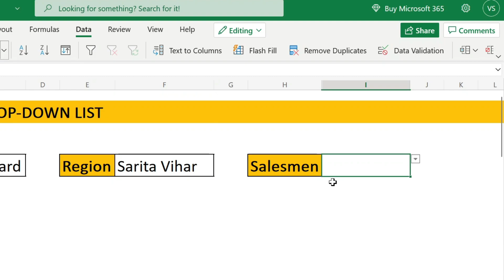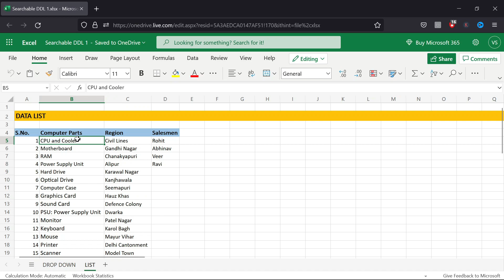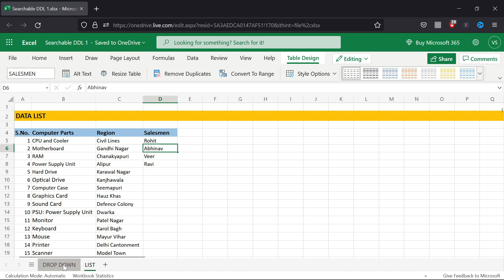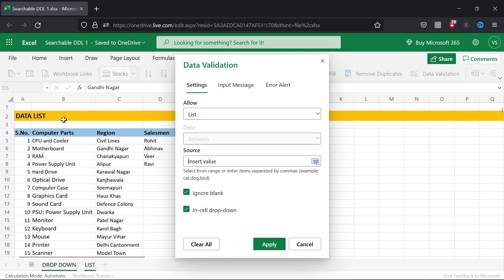Auto Searchable Drop Down List in Excel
About Video - In this video tutorial, we are going to learn that how to create Dynamic Drop Down List in HINDI. For creating Dynamic Drop Down List we used Office365 In our upcoming videos we learn about how we can use this in different scenarios.